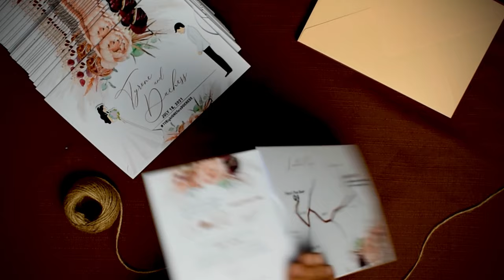Rust Orange Themed Sliding Wedding Invitation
Customized Sliding Wedding Invitation